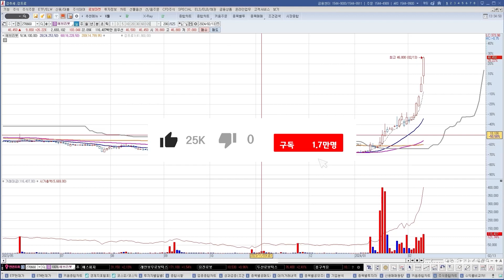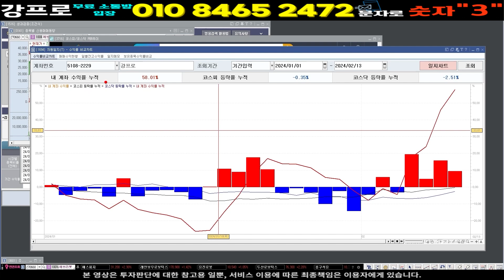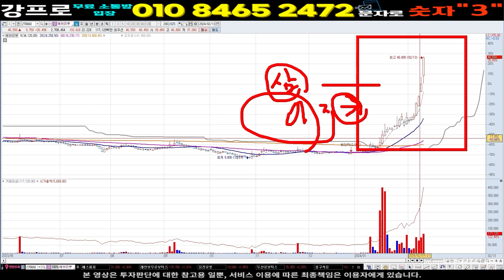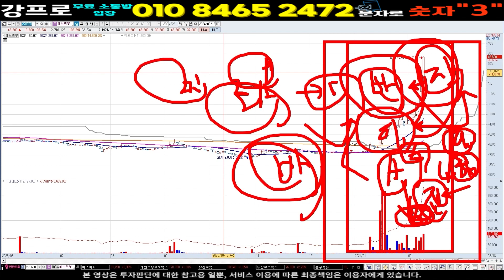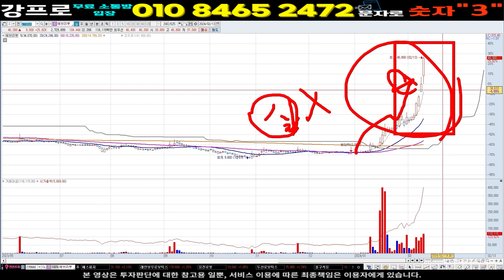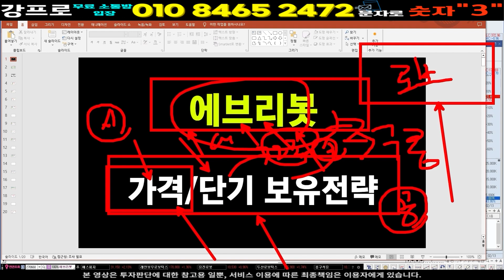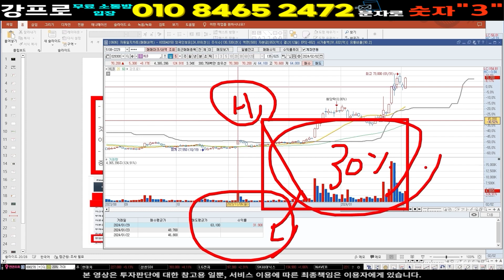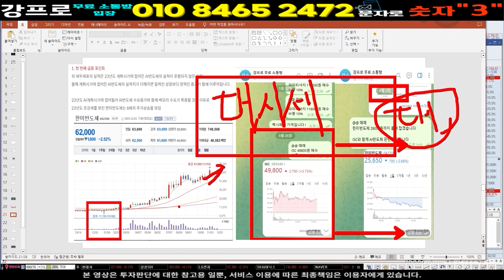에브리봇 에브리봇주가전망 에브리봇주가 에브리봇목표가 두산로보틱스 레인보우로보틱스 포스코DX ] 심장마비 소식 용서할수 없다